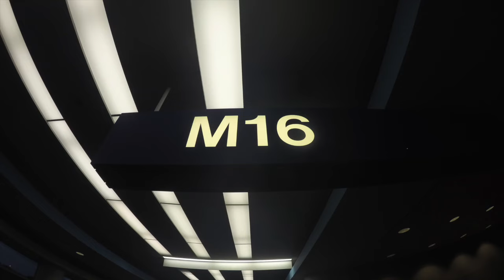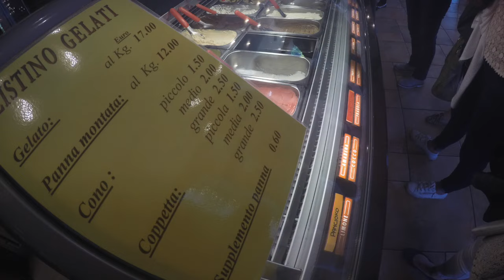Europe 2016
Our family vacation to Europe! We managed to visit 7 countries in 15 days! Hope you enjoy!